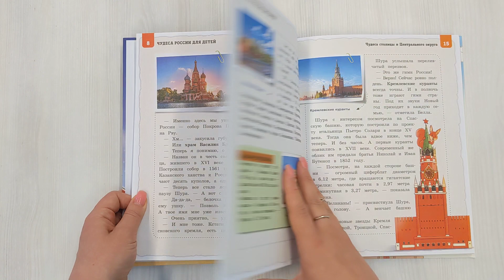Чудеса России для детей (от 8 до 10 лет)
«Чудеса России для детей» — увлекательная детская книга, которая познакомит юных читателей с удивительными достопримечательностями нашей огромной страны. В книге представлены места, которые поражают своей красотой, историей и значимостью.
Маленькие читатели отправятся в увлекательное путешествие по России, где они узнают о самых известных и впечатляющих архитектурных сооружениях, природных чудесах и культурных достижениях страны. Описания достопримечательностей сопровождаются яркими иллюстрациями и фотографиями, что поможет юным читателям лучше представить себе каждое место.
В книге не только рассказывается о красоте и значимости этих мест, но и приводятся интересные факты, легенды и исторические события, связанные с каждым из них. Книга стимулирует детское воображение и любознательность, позволяя маленьким читателям расширить свои знания о своей стране. А интерактивные задания будут очень полезными и увлекательными.
Издание подготовлено с учетом всех санитарно-технических требований и абсолютно безопасно для детей.

Это уникальный путеводитель по чудесам России для детей! В одной книге собраны самые невероятные чудеса, сотворенные человеком и природой. Маленький читатель познакомится с персонажами книги и отправится в невероятное путешествие, чтобы узнать как можно больше интересного о нашей стране. Увлекательно провести время за чтением поможет легкий сло, большое количество красочных иллюстраций и фотографий, а также различные головоломки, ребусы и интерактивные задания.